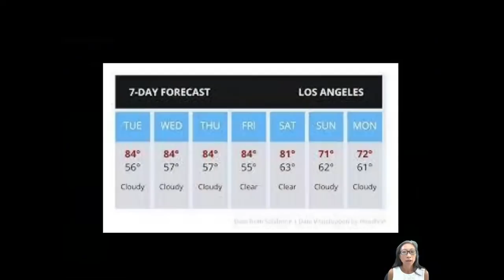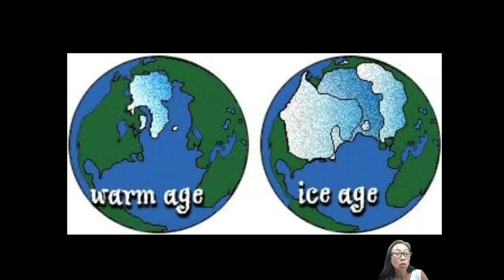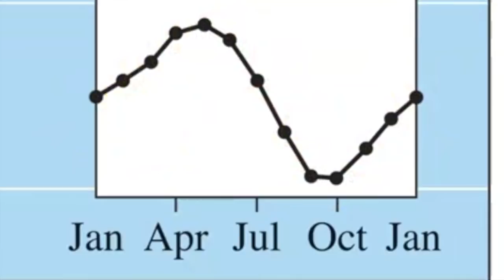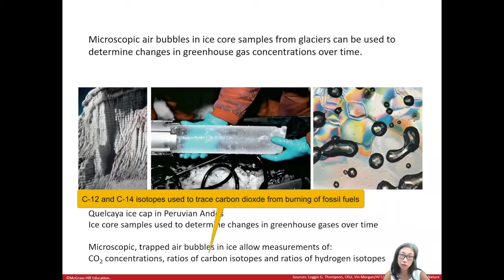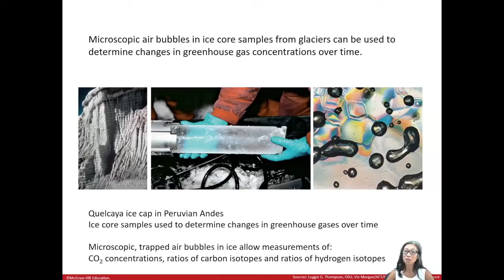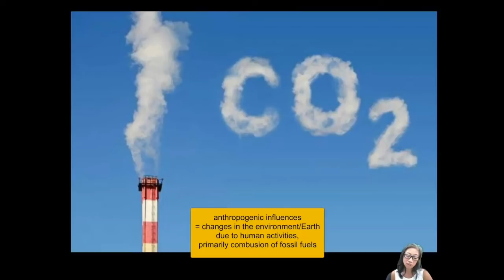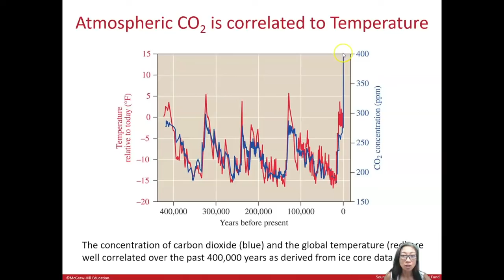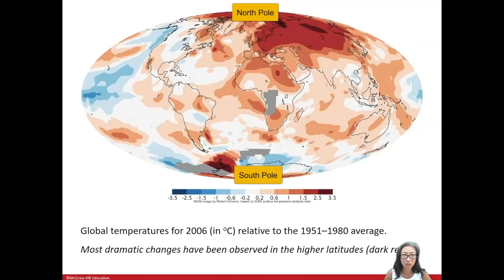Atmospheric Carbon Dioxide and Temperature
4.1 Lecture
Measuring Atmospheric Carbon Dioxide using ice core samples
Determining temperatures using ice core samples